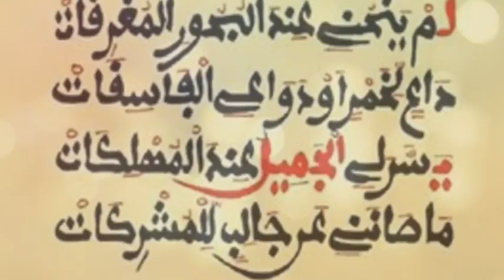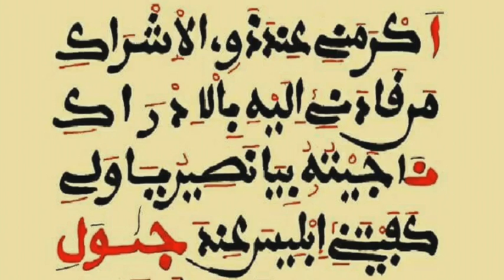Ayyassa Minallahou Radiass Mouhamed Dia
Ina inbadi leysa laka